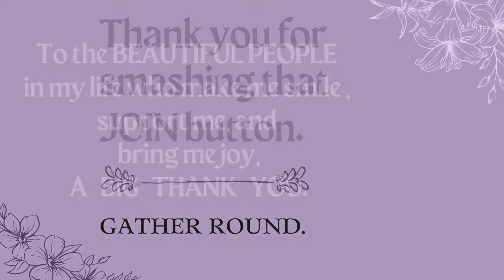Filipino Eats ... Bibingka.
20 April 2022